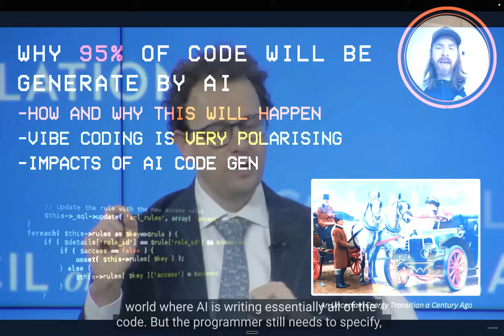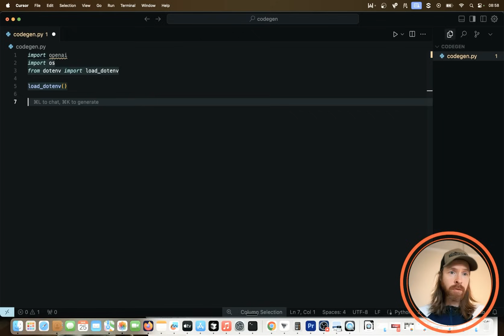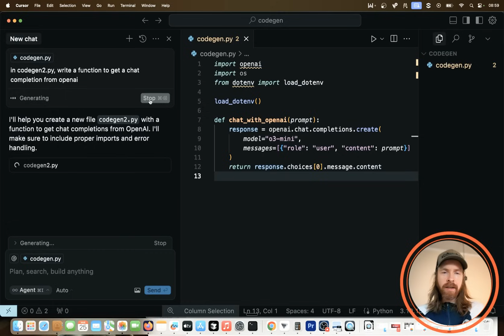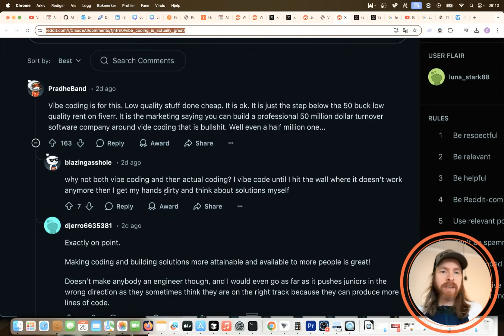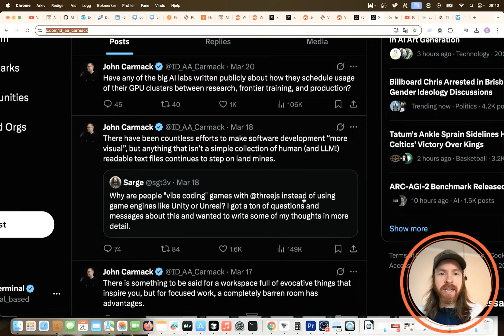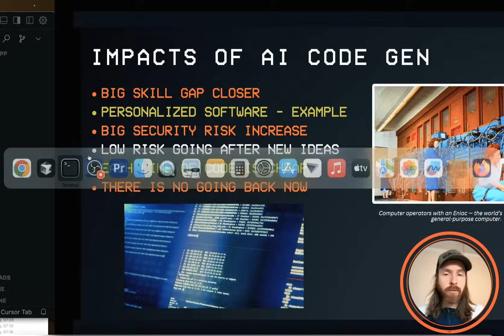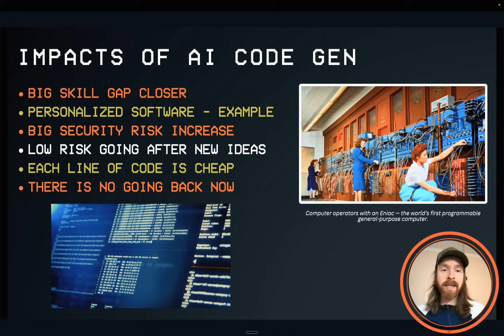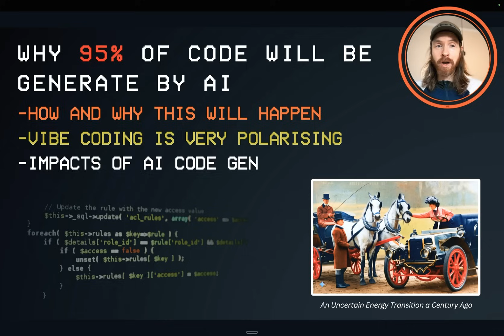Why 95% of Code Will Be Generated By AI Soon